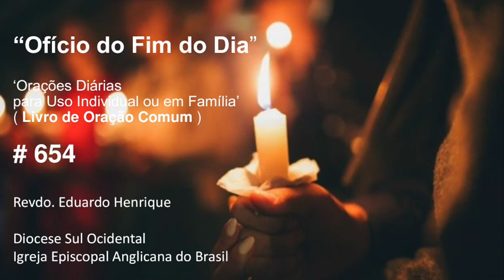Ofício 'No Fim do Dia' #654 - 25.fev.22 (Revdo. Eduardo Henrique)